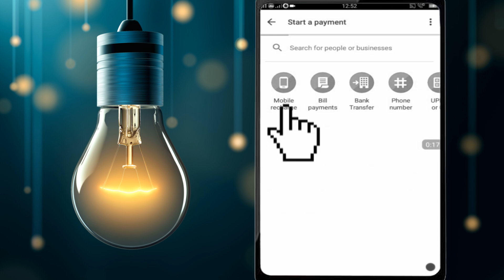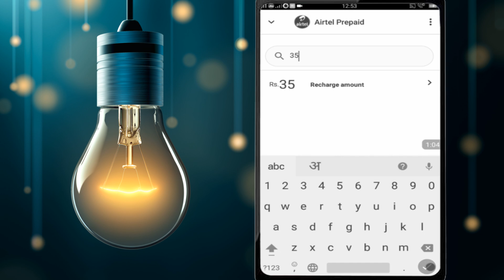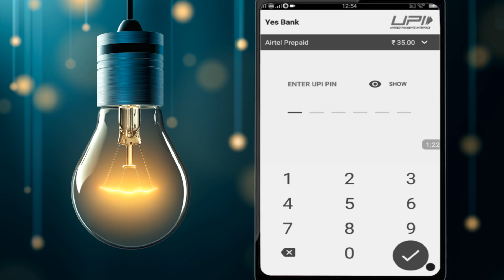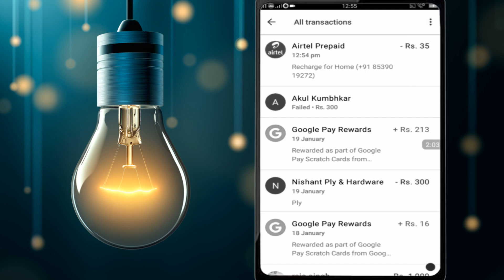How to Recharge your Mobile On Google Pay in Tamil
this video explained How to Recharge your Mobile On Google Pay in Tamil so you can recharge google pay in you mobile phone latest recharge plans in google pay